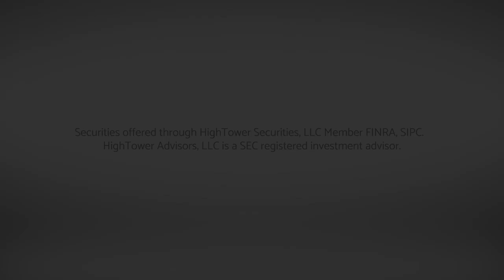Happy New Year Edition 2019